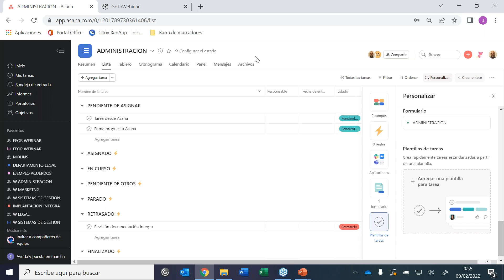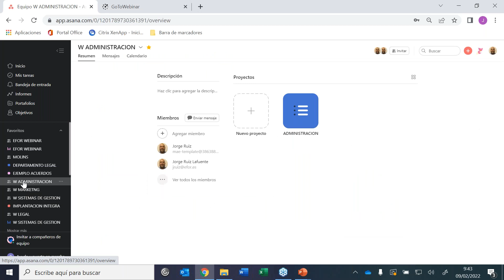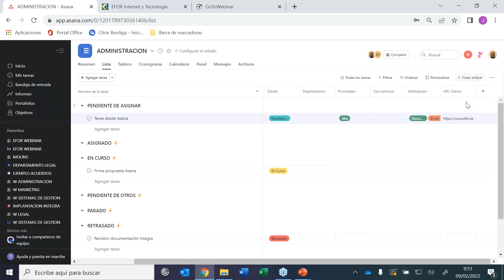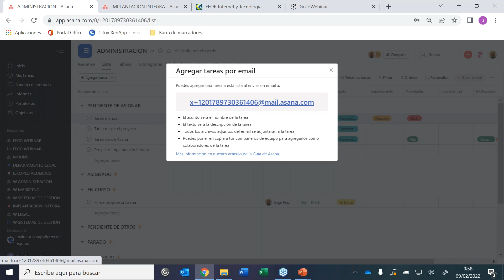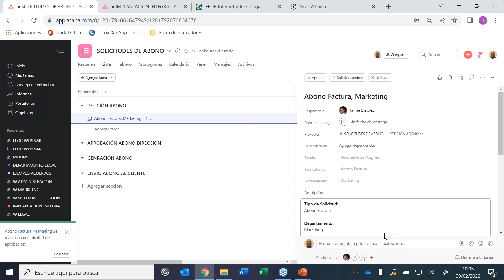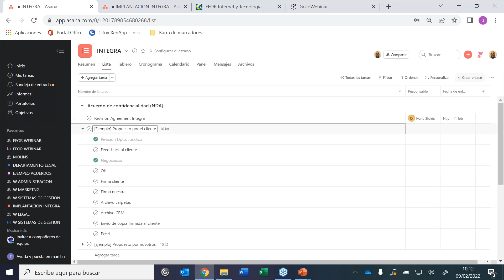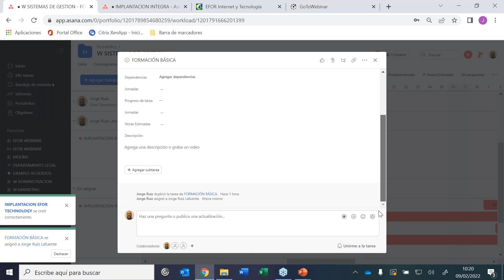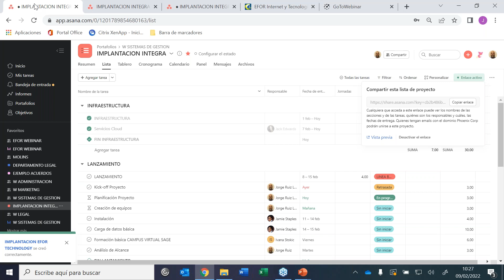El software para gestionar y coordinar el trabajo de los departamentos de tu organización | WEBINAR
¿Qué es Asana? ¿Cómo gestionar y coordinar el trabajo ? ¿Coordinación entre departamentos? En este webinar conoceremos la solución y todos sus beneficios.